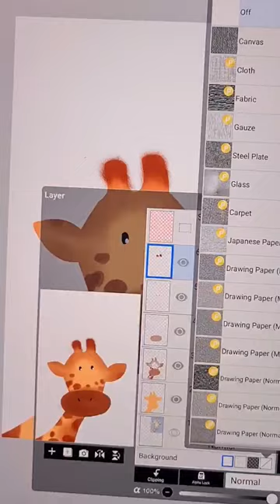Watercolor Animal painting in IBIS PAINT X easy Beginners art tutorial with brushes details